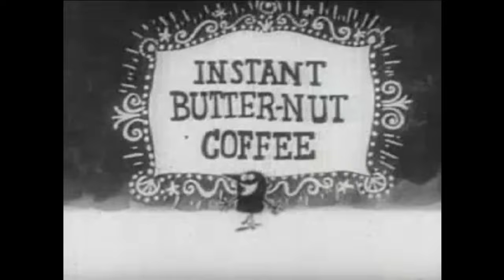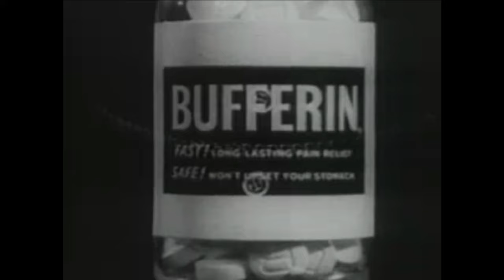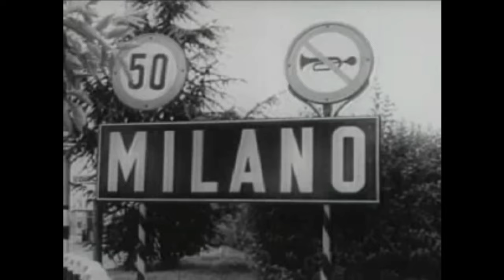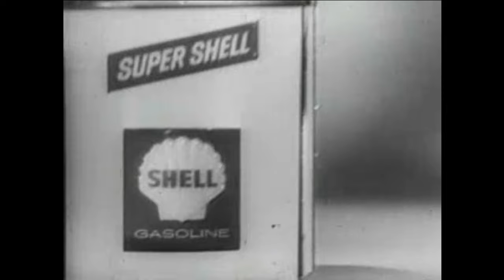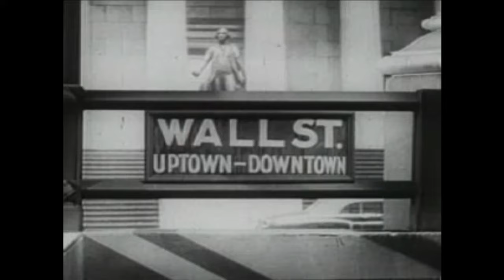TV Commercials 1948-1969 - Maxwell House +more - Tomorrow's History TV RETRO Commercials